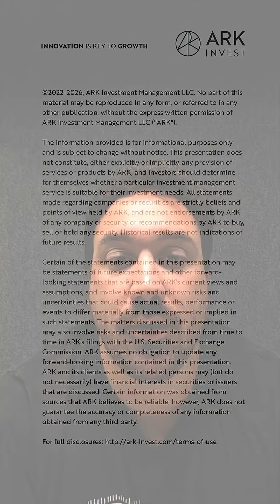askARK What Are Digital Asset Treasuries (DATs)?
What are Digital Asset Treasuries (DATs)? They’re public companies with one goal: to accumulate as much bitcoin, ethereum, or other digital assets as possible. How? ARK’s Lorenzo Valente explains this emerging capital allocation model.